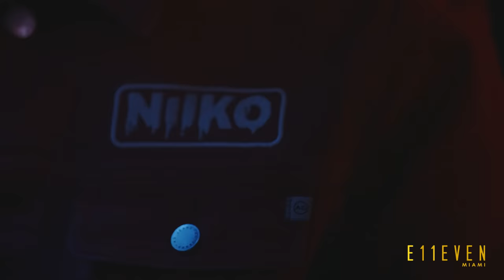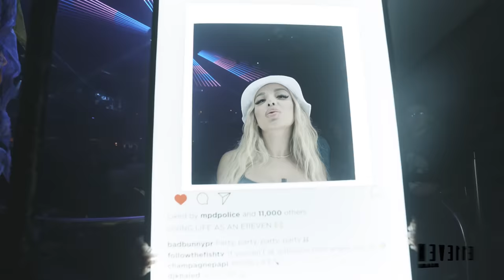Miami Music Week 2023 at E11EVEN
- E11EVEN MIAMI, the world's only ultraclub. LiveFrom11 - UltraMusicFestival and MiamiMusicWeek came to the Magic City stronger than ever this year. E11EVEN did not stray behind, with five nights of NOSLEEP, EDM-filled celebrations with world-renowned DJ's.

The week-long festivities featured superstars gracing the E11EVEN decks with nonstop beats. Including @NickyRomero, @Diplo, @idriselba163, @deadmau5, @marshmello, @Followthefishtv, @cedricgervais, @nicfanciullidj, @deorro, @11APEMUSIC, @EDXmusic, @niikoxswae, @volarismusicofc, Leandro Da Silva, Damaged Goods, Savi, AMEME and more!

Special thanks:
Frauscher America
1212 Ghost

An immersive adventure encompassing the luxury and sophistication of a one-of-kind experience, the world’s only 24/7 Ultraclub, E11EVEN MIAMI is entertainment reimagined.  Winner of the prestigious "Best New Concept" award, as well as landing on the "Top-10 Nightclubs in America" awarded by Nightclub & Bar, plus the "Top-50 Clubs in the world" listed by DJ Magazine and ranked #6 in the “World’s Top-10 New Year’s Eve Celebrations” by Yahoo Travel, stabilizing its presence as one of the most sought-after venue for both public and private events alike.